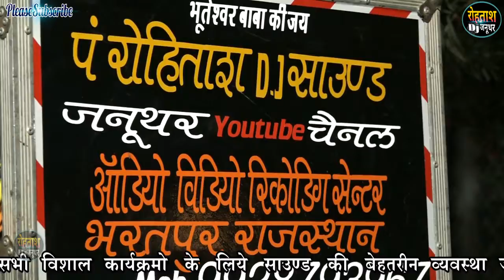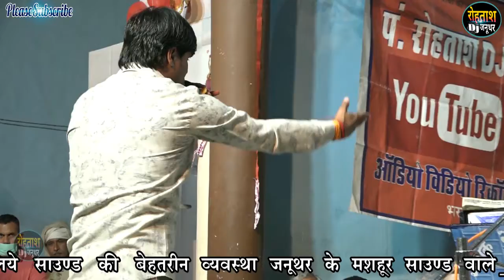सैंहा कोसी जिकडी भजन 2021 // अमरसिंह चौधरी ने कर दिया कमाल शानदारJikdi Sainha Kosi Mathura Amarsingh